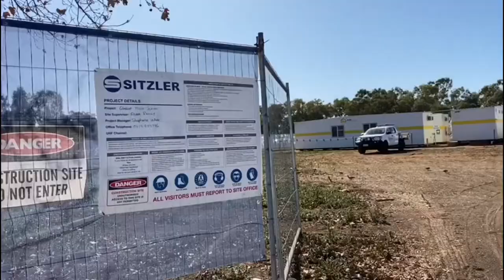Glossop High School - work underway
The record $1.3 billion school infrastructure investment currently underway is creating jobs right around South Australia, in the country and in the city.

It was great to see shovels had just hit the ground when I visited Glossop High School’s Berri campus with local MP Tim Whetstone a couple of weeks ago.

Glossop High is being transformed with a $17 million investment that will see the unification of its two campuses enabled by the construction of some outstanding new, modern facilities.